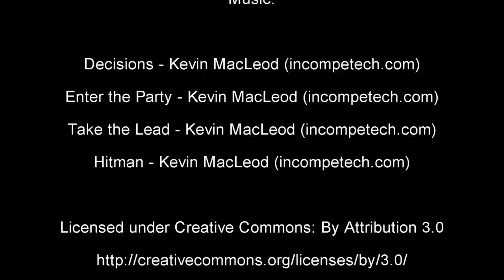Timelapse Stockholm - Tromsø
2nd and 3rd of March 2012
Stockholm - Tromsø by car.
8365 images stitched together with random comments and still frames here and there.